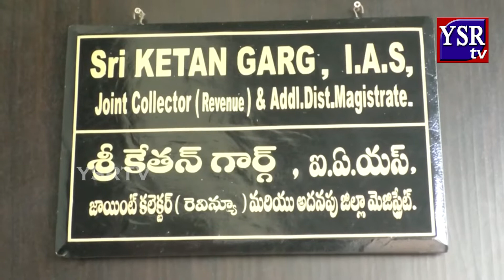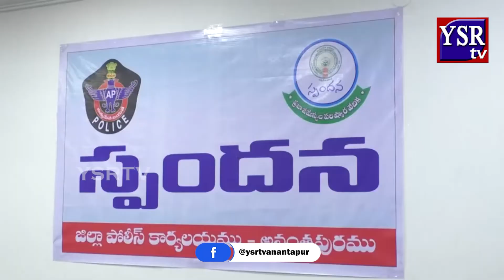పదవ తరగతి ఫలితాలపై డీఈఓ శామ్యూల్ రియాక్షన్..YSRTV